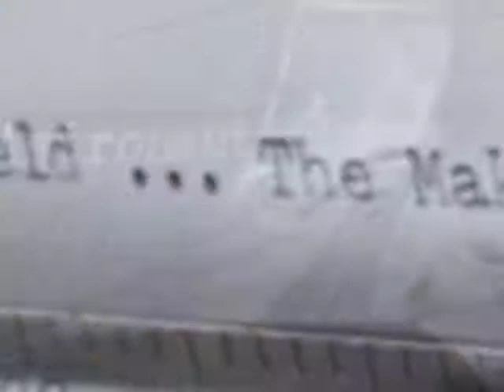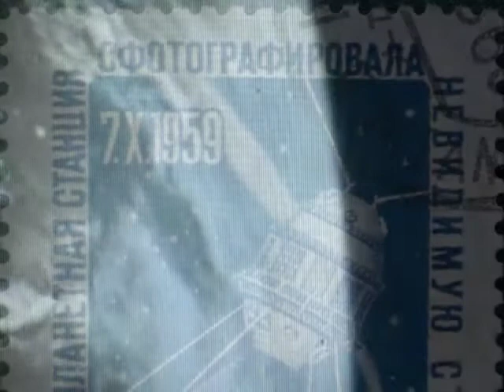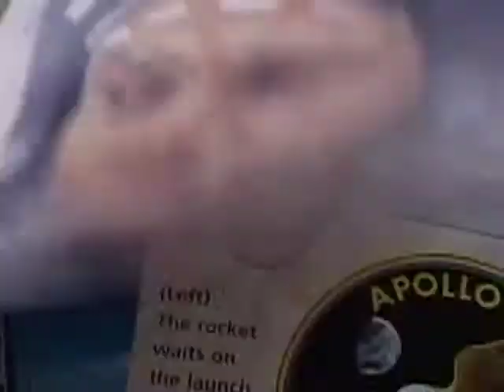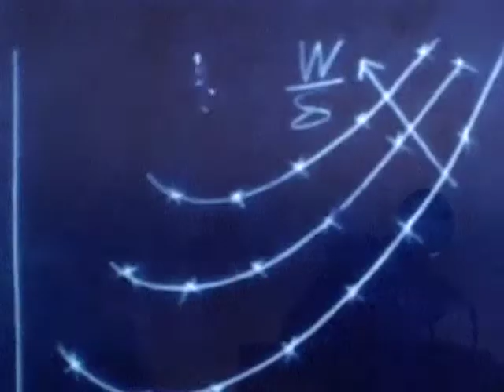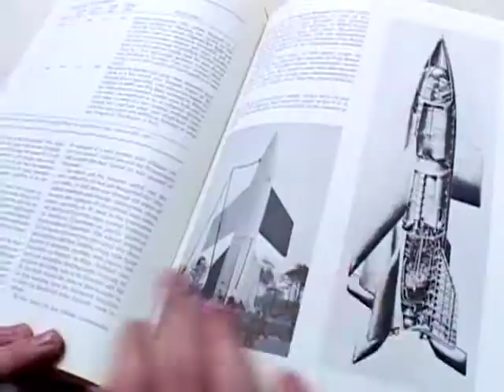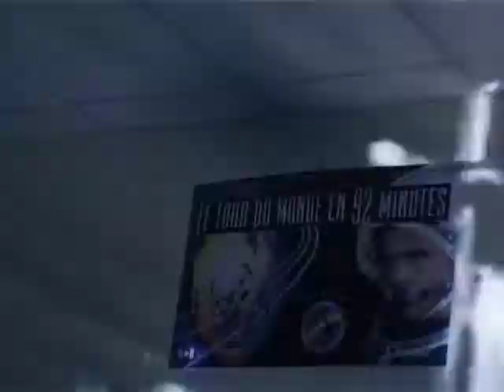Chris Hadfield-The Making of an Astronaut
The video that introduced the ARISS (Amateur Radio International Space Station) event Saturday 5th January 2013 at Charles P Allen High School, Bedford, Nova Scotia. The event, covered by CBC,  featured an actual appearance by former Canadian astronaut Marc Garneau and (via radio) the voice of current International Space Station crew member Chris Hadfield. For the very first time (in public), the video featured a soundtrack written and recorded by me.